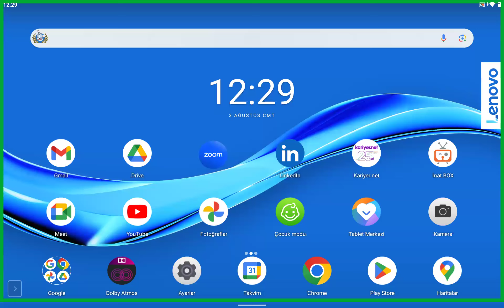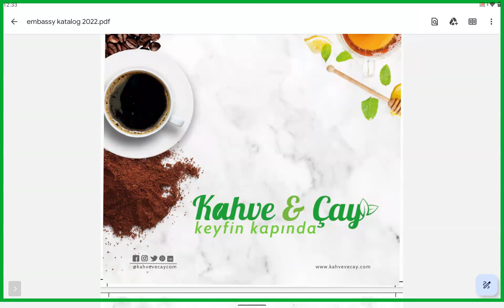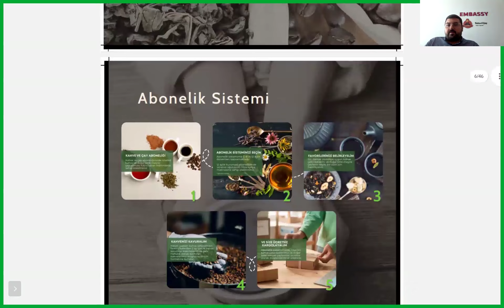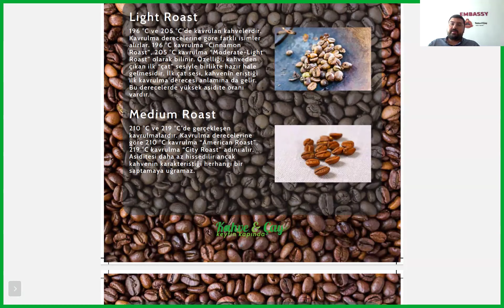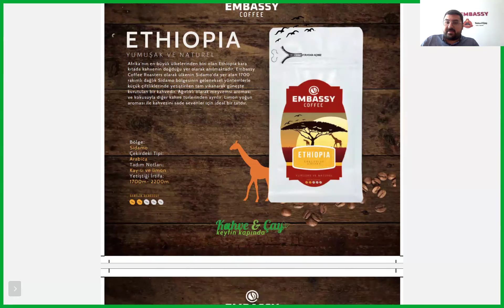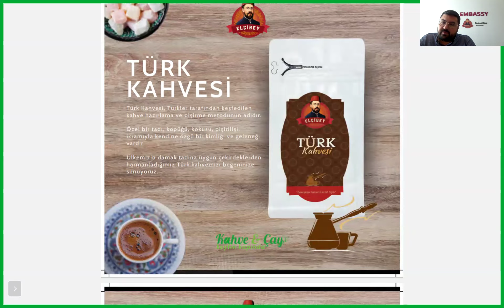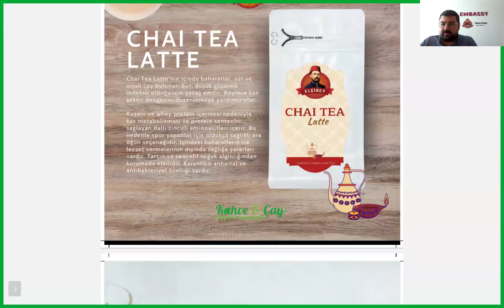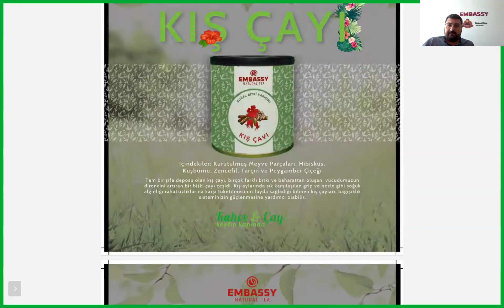177th TURNKEY NETWORKING B2B & EMBASSY COFEE PRESENTATION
JOIN TURNKEY BUSINESS CLUB TO GO GLOBAL turnkeyint.net